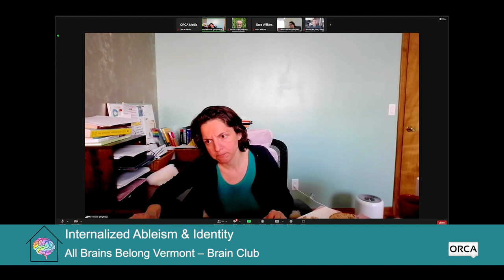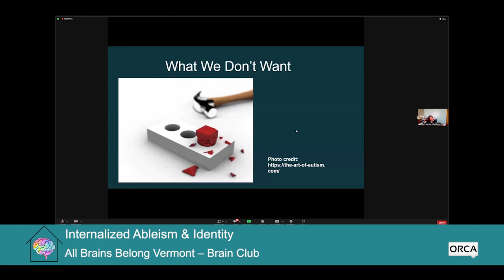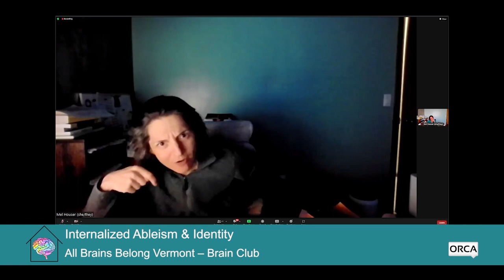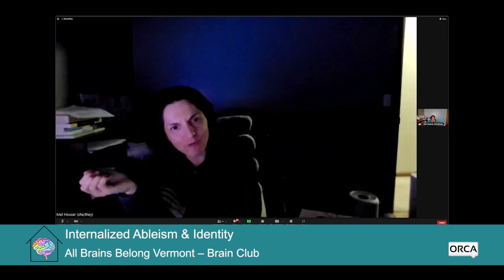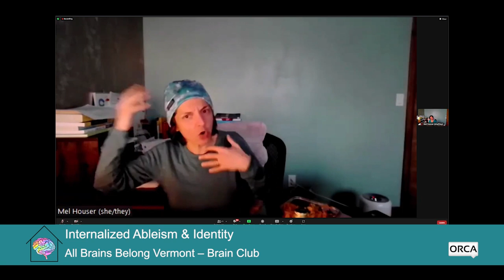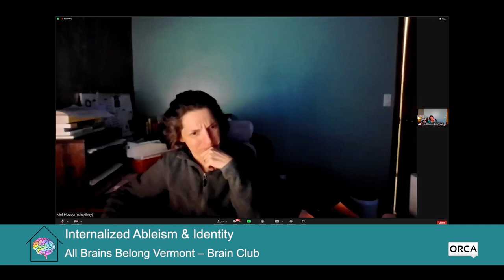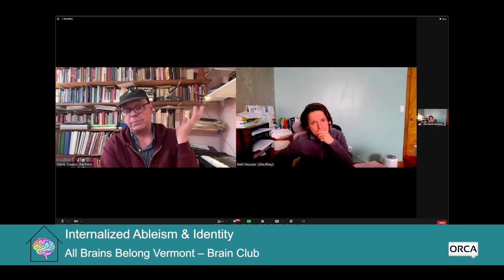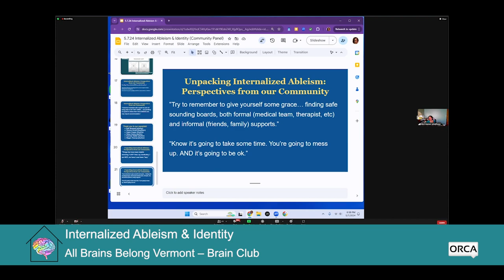All Brains Belong VT - Brain Club: Internalized Ableism and Identity 5/7/2024